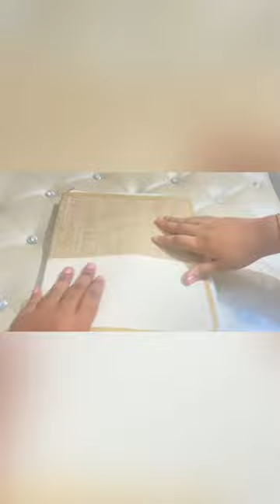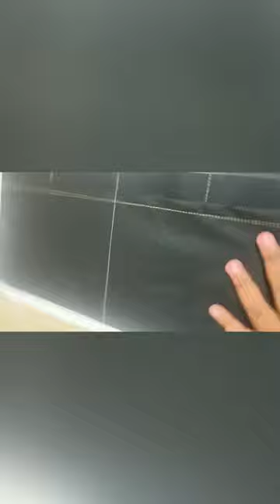Jute File Folder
FBS BAG AND KRAFT LLP is a manufacturer of Eco-friendly Jute bags located at Golaghat Assam India.